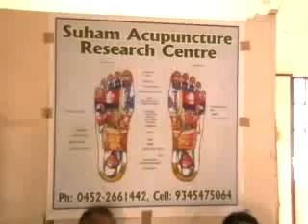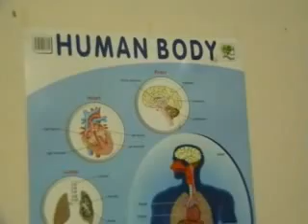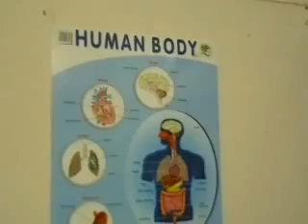Suham Acupuncture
Suham Acupuncture in Madurai